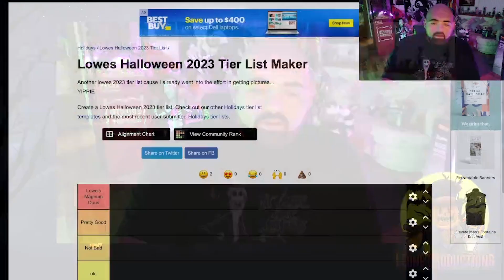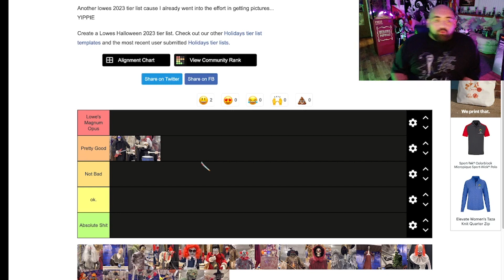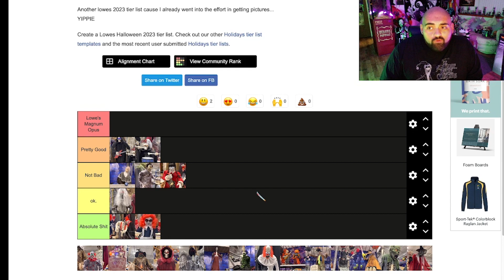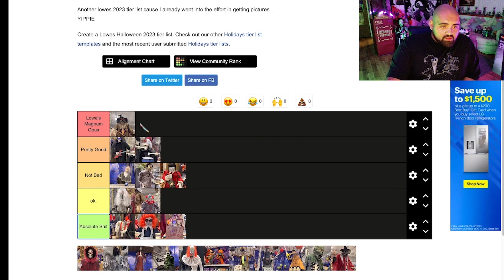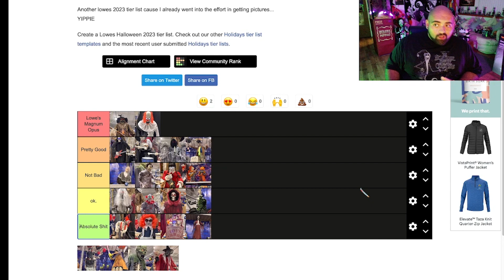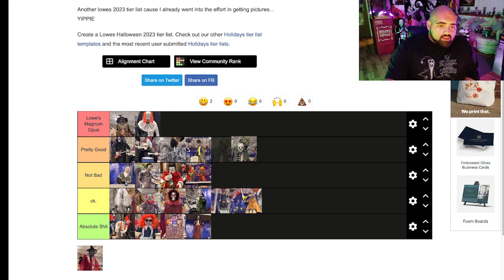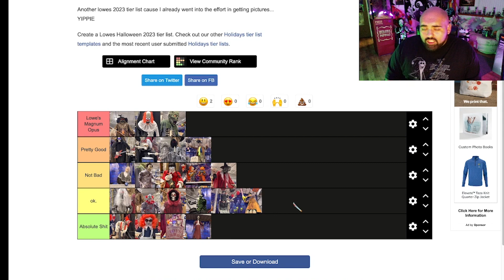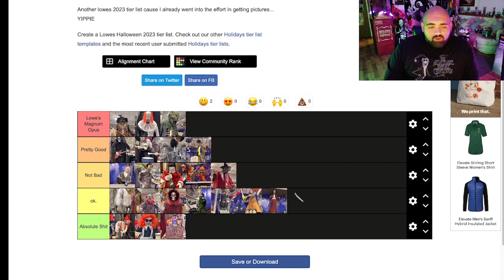2023 LOWES HALLOWEEN TIER LIST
Every day is Halloween here, why don't you spend it with us here by clicking the like button, commenting on this video, subscribing, and staying tuned for future videos by clicking the bell! Stay spooky, Mortals!

Check out The Buster Brandy Show!